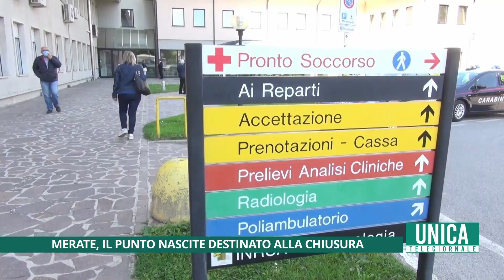Merate, il punto nascite destinato alla chiusura